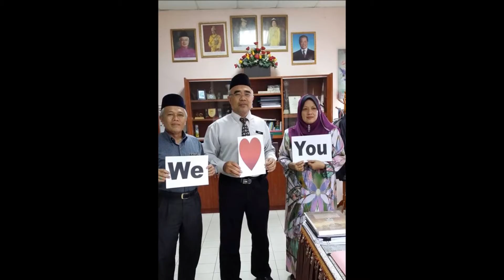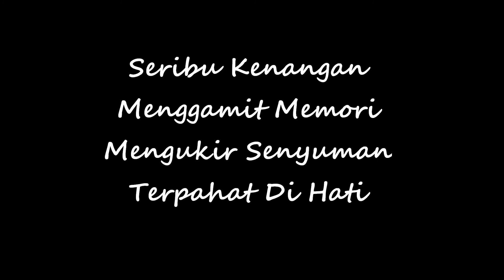Persaraan Tn Hj Rashid SKDOJ 2015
Persaraan